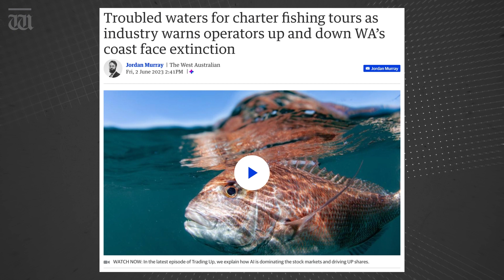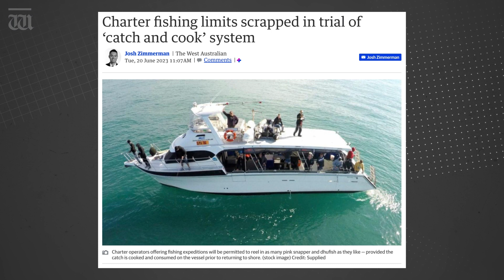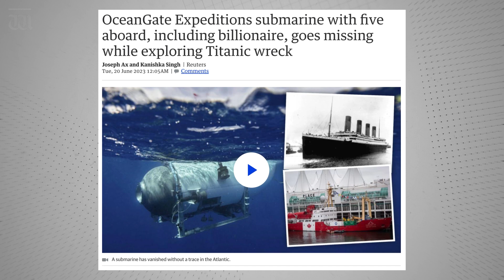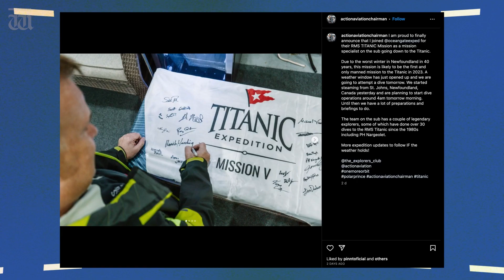“Poor bastards face uncertain future” with Ben O’Shea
In tonight’s episode, Ben O’Shea delves into curious case of the Titan submarine, after the vessel disappeared en route to explore the wreck of the Titanic with five crew – including British billionaire Hamish Harding – on board. Plus, he unpacks the bizarre new plan by WA Fisheries Minister Don Punch to let WA charter operators catch as much as they can eat.

Chapters:
00:00 Intro
00:17 Charter fishing allowances changing
03:06 Missing adventuring submarine